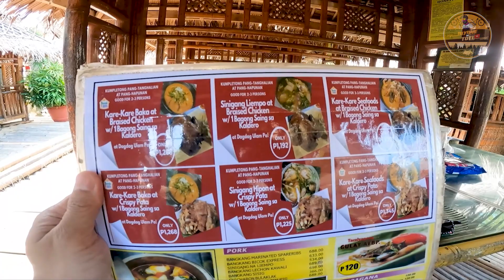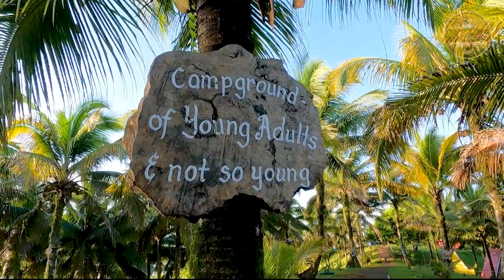CHANDAVA LAKE CAMPING EXPERIENCE CAVINTI LAGUNA| ISDAAN SA PALAISDAAN CALAUAN LAGUNA